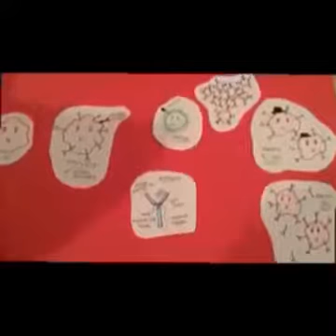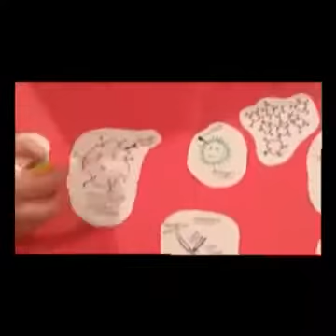Ap Bio humoral immune response